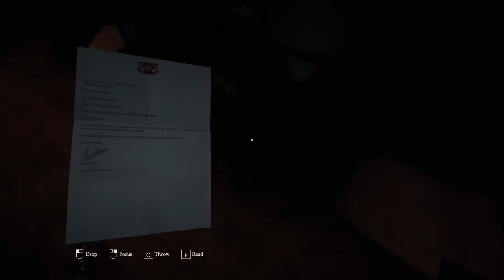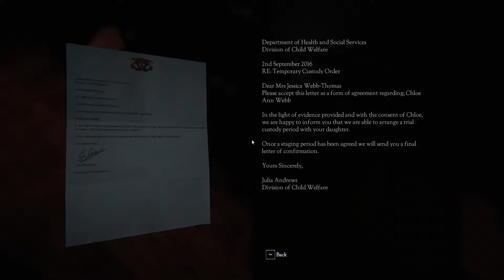Don't Knock Twice | HIGH SCHOOL LOVE STORIES! [1]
Thank you guys for watching Don't Knock Twice Gameplay! You all are awesome    ❤️❤️     ❤️